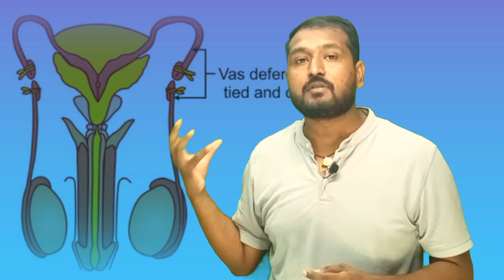Contraception | गर्भनिरोध | Dheeraj Kumar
Contraception |  Dheeraj Kumar

*Types of Contraception:*

1. Hormonal Methods:
    - Birth control pills
    - Patch
    - Ring
    - Shot (Depo-Provera)
    - Implant (Nexplanon)

2. Barrier Methods:
    - Male condoms
    - Female condoms
    - Diaphragm
    - Cervical cap

3. Intrauterine Devices (IUDs):
    - Copper IUD (ParaGard)
    - Hormonal IUD (Mirena, Skyla, Kyleena)

4. Sterilization:
    - Tubal ligation
    - Vasectomy

5. Emergency Contraception:
    - Plan B (morning-after pill)
    - Ella (ulipristal acetate)

6. Natural Family Planning (NFP):
    - Fertility awareness methods
    - Basal body temperature
    - Ovulation predictor kits

*Benefits of Contraception:*

1. Prevents unintended pregnancy
2. Reduces risk of sexually transmitted infections (STIs)
3. Regulates menstrual cycles
4. Reduces menstrual cramps and PMS symptoms
5. Increases reproductive autonomy
6. Supports family planning and spacing

*Contraceptive Effectiveness:*

1. Hormonal methods: 90-99% effective
2. Barrier methods: 70-90% effective
3. IUDs: 99% effective
4. Sterilization: 100% effective
5. Emergency contraception: 75-89% effective
6. NFP: 75-90% effective

1. Hormonal methods: mood changes, weight gain, spotting
2. Barrier methods: skin irritation, allergic reactions
3. IUDs: cramping, bleeding, perforation risk
4. Sterilization: surgical risks, regret
5. Emergency contraception: nausea, fatigue, headache
6. NFP: none

*Considerations:*

1. Age and health status
2. Sexual activity and frequency
3. Desire for future pregnancy
4. Lifestyle and convenience
5. Cost and accessibility
6. Personal values and beliefs

*Resources:*

1. Planned Parenthood
2. American College of Obstetricians and Gynecologists (ACOG)
3. Centers for Disease Control and Prevention (CDC)
4. National Institute of Child Health and Human Development (NICHD)
5. Contraception education and counseling services

Would you like information on a specific contraceptive method or resource?